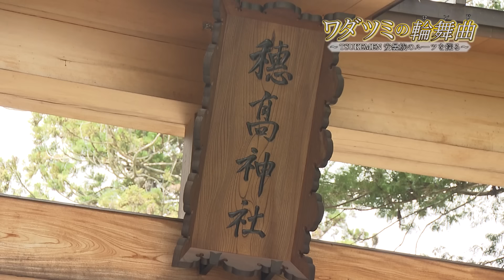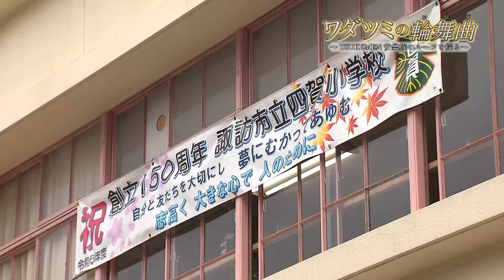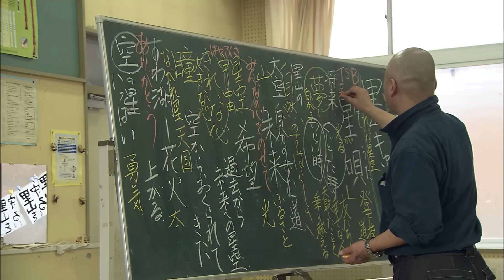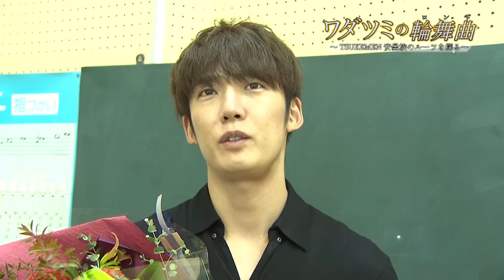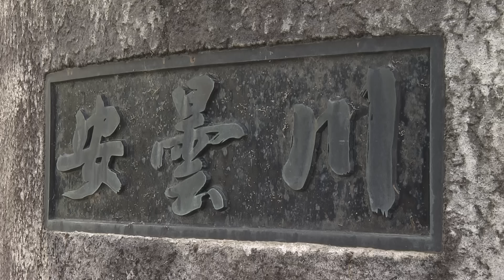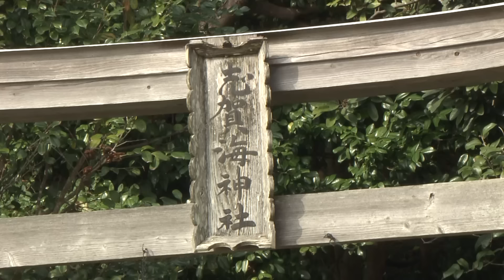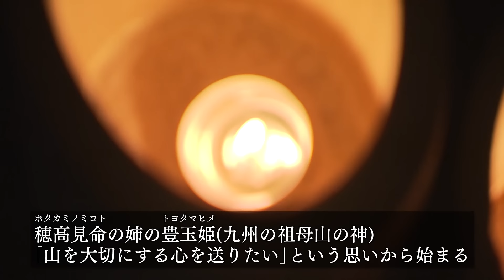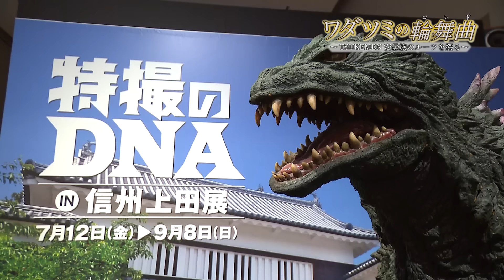第15弾「ワダツミの輪舞曲(ロンド)～TSUKEMEN 安曇族のルーツを探る～」（2024年作品）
2024年8月3日(土)放送
2010年から毎年制作している音楽ドキュメンタリーの第15弾。長野県諏訪市出身のヴァイオリニストTAIRIK（タイリク）がリーダーのアンサンブル・ユニットTSUKEMEN（ツケメン）の新曲作りの旅に密着。
昨年メジャーデビュー15年を迎えたTSUKEMEN。彼らはクラシック、映画音楽、ポップスなど、様々なジャンルを融合させて演奏している。それぞれが作曲も行う彼らは、今回の新曲のテーマを「海」に求めた。
TAIRIKの故郷 信州にはいくつもの神聖で不思議な祭りが伝わる。そのうちのひとつが安曇野市の穂高神社に伝わる「御船祭り」だ。クライマックスには、二艘の巨大な船をぶつけ合う勇壮な祭り。なぜ山国信州に、大海原を彷彿とさせる祭りが伝わっているのか
この地にいた「安曇族」はもともと日本を創生した海の民の末裔といわれている。海神（ワダツミ）が変化し“アヅミ”になったという説もある。そして、そのルーツは九州・福岡の志賀島（しかのしま）の志賀海神社（しかうみじんじゃ）とされる。
どうやって“海の民”安曇族は、山国信州へ辿りついたのか!?　古代歴史ロマンにふれる旅を通して、新たな音楽が生まれようとしていた。
■出演
TSUKEMEN（ヴァイオリニストTAIRIK、ヴァイオリニストKENTA、ピアニストSUGURU）